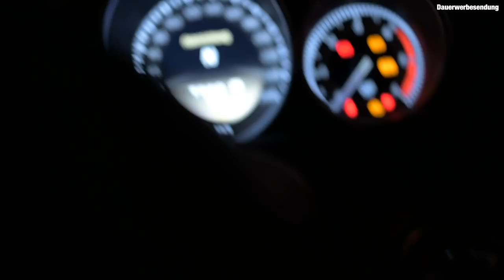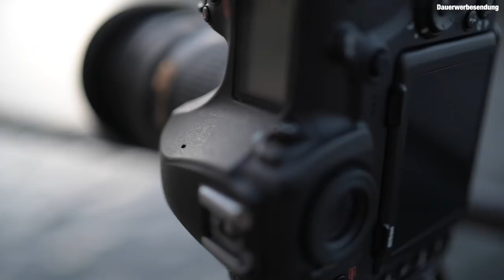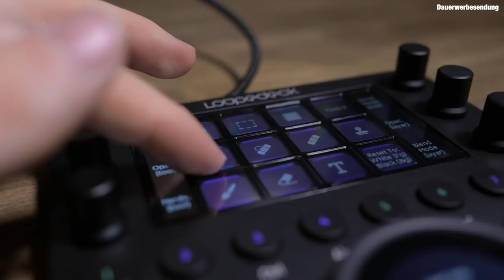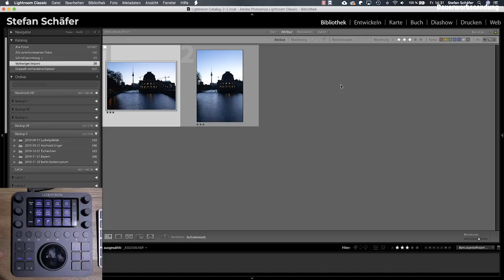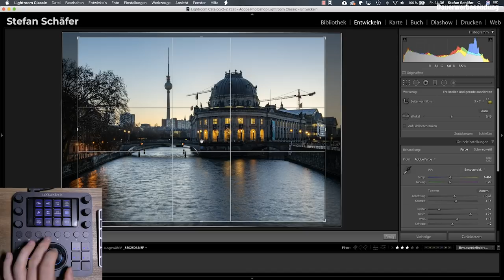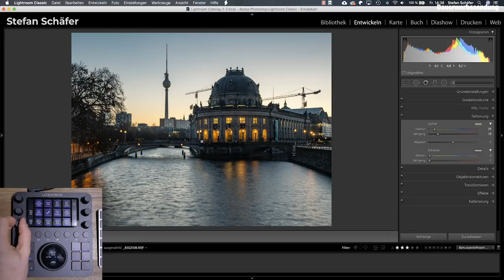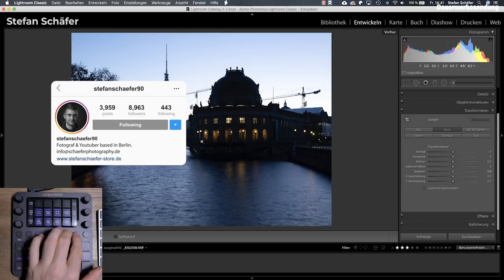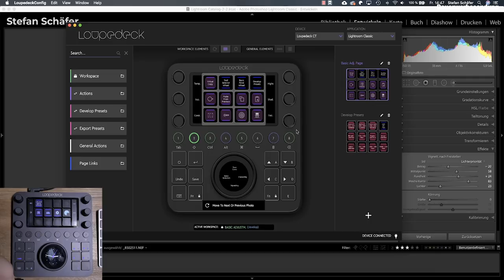Wird man mit DIESEM TOOL SCHNELLER in LIGHTROOM? Gewinne ein Loupedeck CT im Wert von 500€!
Vielen Dank an Loupedeck für die Kooperation!